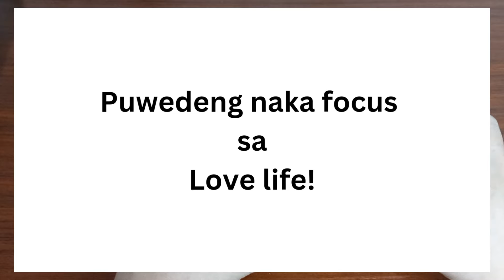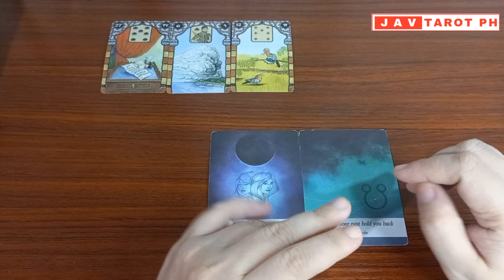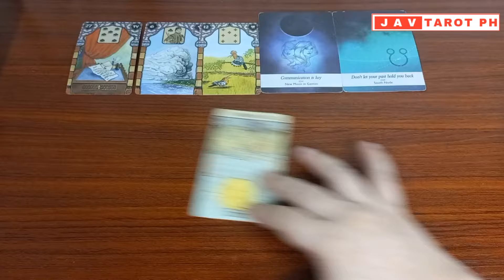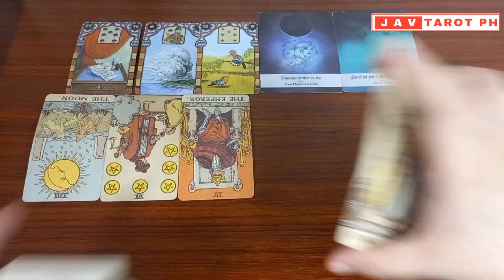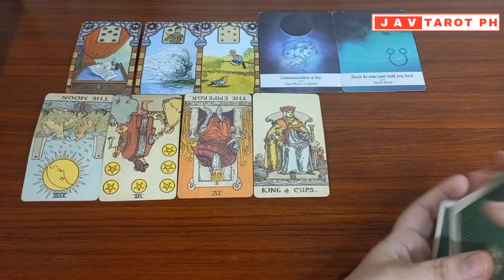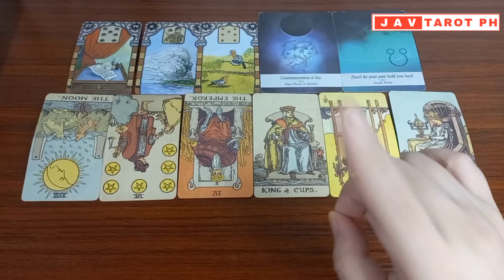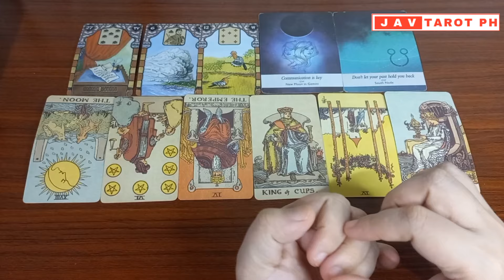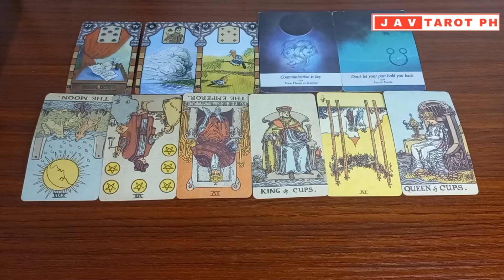AQUARIUS July 28, 2024 DAILY GABAY Tarot Reading